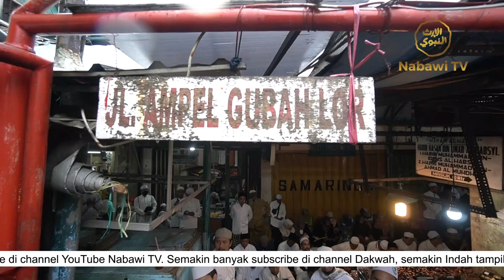TERLAKSANA❗️HAUL GUBAH AMPEL SURABAYA 2022 di Hadiri Ulama Mancanegara | Nabawi TV NEWS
Simak berita selengkapnya dalam video NABAWI NEWS yaa❗️